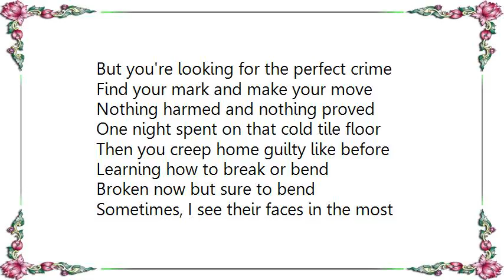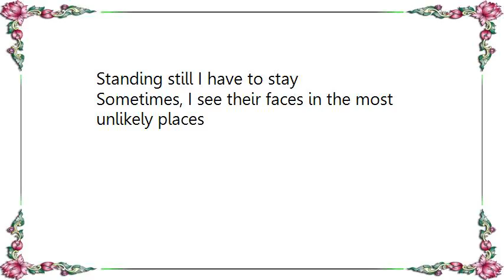Laura Cantrell - Khaki Corduroy Lyrics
[Lyrics Laura Cantrell - Khaki  Corduroy]
Khaki & corduroy, leather jackets on the boys
Denim with a worn out place on the pocket
Open faces with knowing looks
Your heavy satchel full of books
Smiles tucked away in mamas lockets

Sometimes, I see their faces in the most unlikely places

You play it straight most of the time
But you're looking for the perfect crime
Find your mark and make your move
Nothing harmed and nothing proved

One night spent on that cold tile floor
Then you creep home guilty like before
Learning how to break or bend
Broken now but sure to bend

Late hours in the Spanish clubs
With your arms around the one you love
Find the beat slow and sweet
Neon glow and dance floor heat

Walk by that river in the dark midnight
With that water reflecting in your eyes
Wild currents pulling you away
Standing still I have to stay